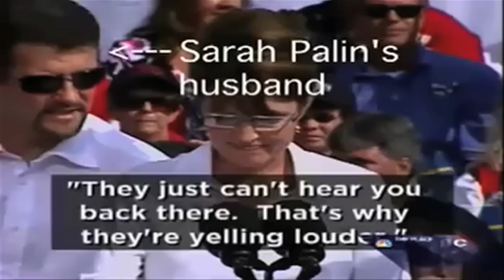Sarah Palin's Biggest Blunders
A compilation of big blunders made by Sarah Palin.